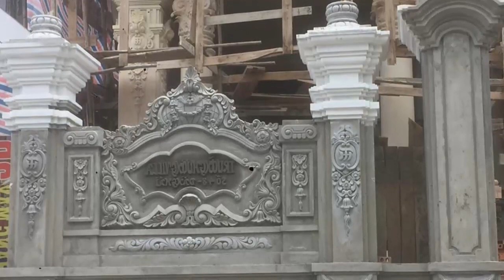Building A Classic House - Impressive Front Fence And Gate Design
Building A Classic House - Impressive Front Fence And Gate Design - Most Impressive House Column Design With Multi-layers - Construction Of A Villas - The House Cost Million Dollars